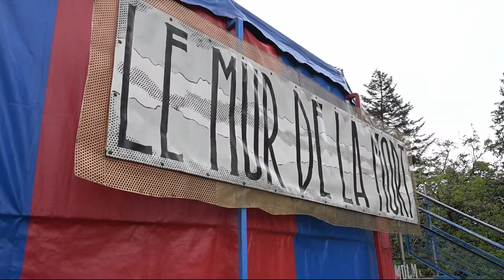Le mur de la mort au Sirque de Nexon